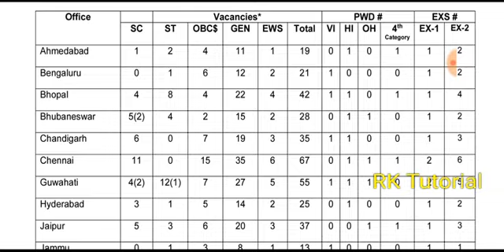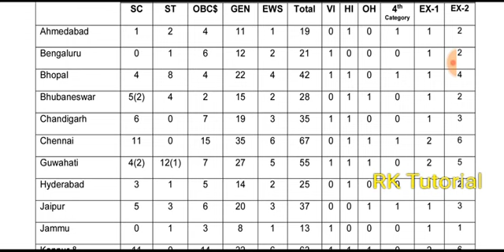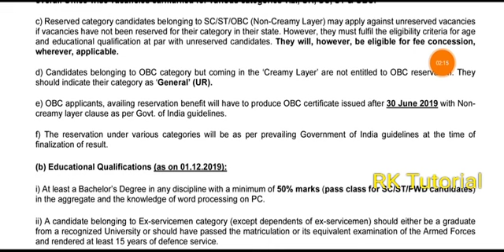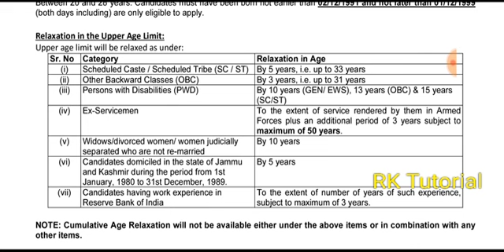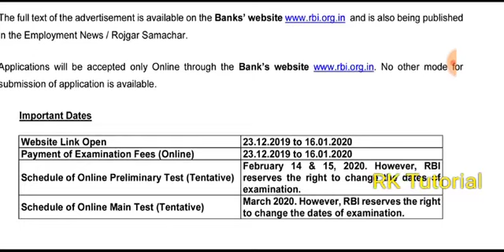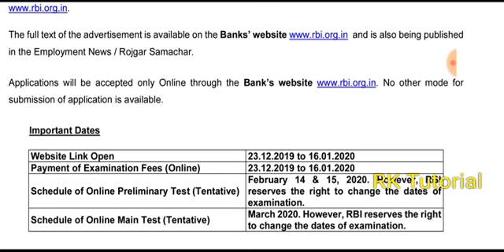RBI రిజర్వ్ బ్యాంక్ ఆఫ్ ఇండియా లో భారీ స్థాయిలో ఉద్యోగాలు || జీతం:40, 000 || AP&TS అందరూ అర్హులు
RBI_ jobs_ recruitment_ 2019